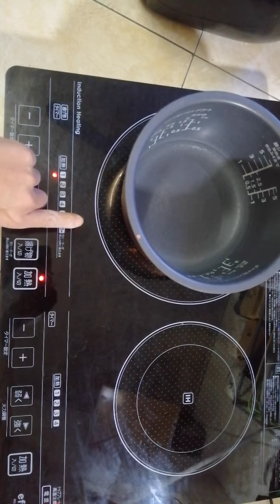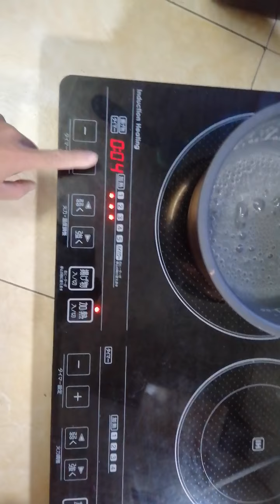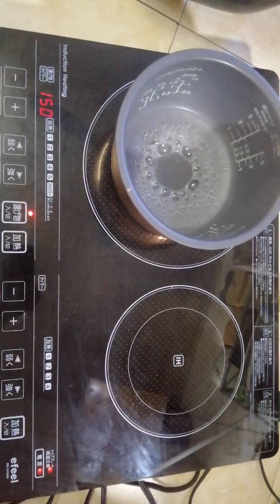So sánh bếp từ Nhật nội địa và bếp Kangaru p-1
Phần này em up lên trước phần sau em sẽ quay tiếp bếp Kangaru và bếp từ âm của nhật công suất lớn hơn.